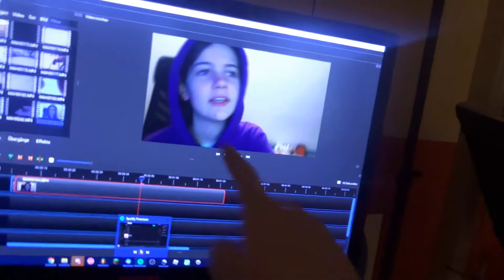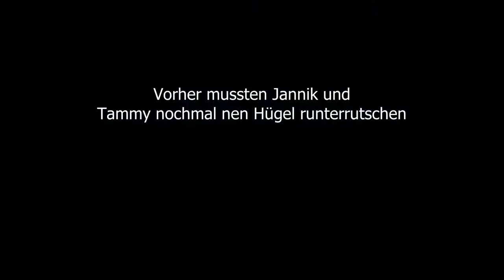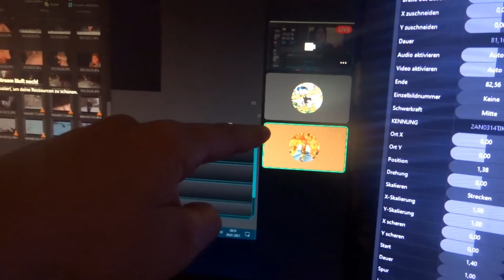Schlitten fahren im winter wonderland mit Tammy und Jannik | VLOG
Es hat endlich mal geschneit und deswegen haben Jannik, Tammy und ich nicht lange gezögert...Was alles passiert ist seht ihr in diesem Video

Jannik: Jannik_ko__
              Jannik_ko___2.0
              Jannik_ko___3.0
              _10_1_14_14_9_11 _
Musik in diesem Video: